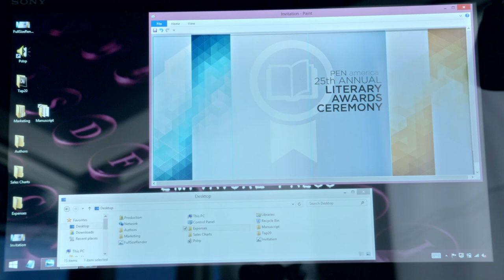The Snow Leopard | Younger | TV Land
Liza tries to help Diana get Charles's attention before Bjonberg's award ceremony.